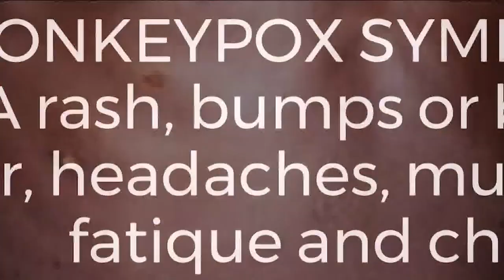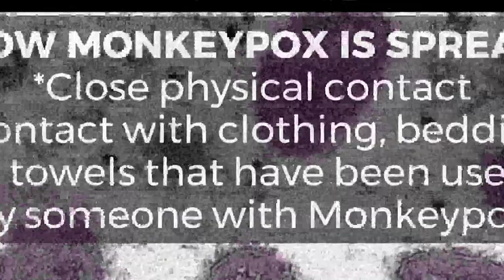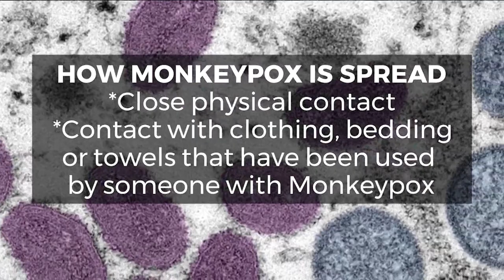How does monkeypox spread and what are the symptoms? | KVUE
Kind Clinic Chief Medical Officer Sandra Guerra says just about anyone can catch monkeypox.